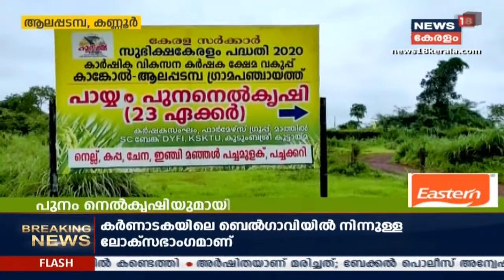നാട്ടുവർത്തമാനം @ 10:00 PM | Naattu Varthamaanam - Latest Local News | 23rd September 2020